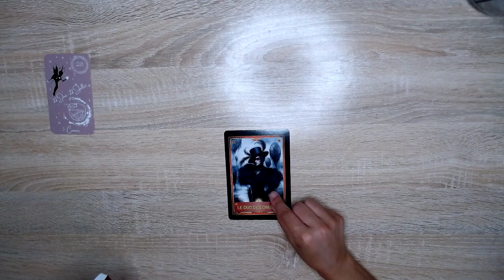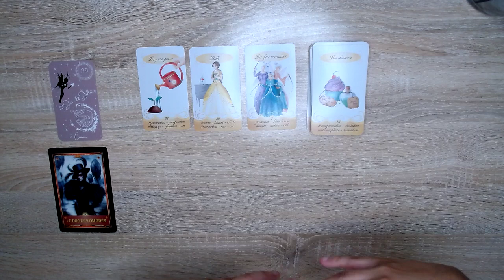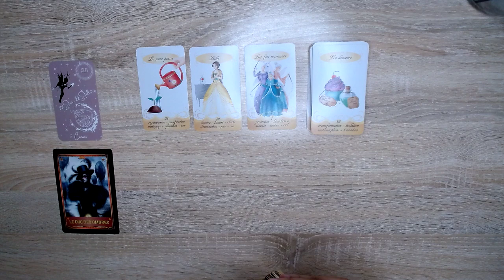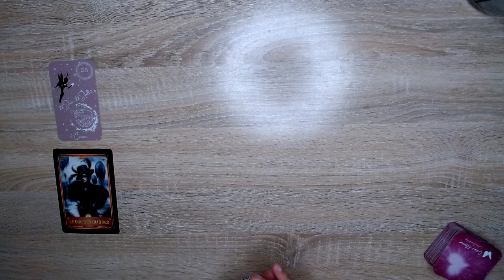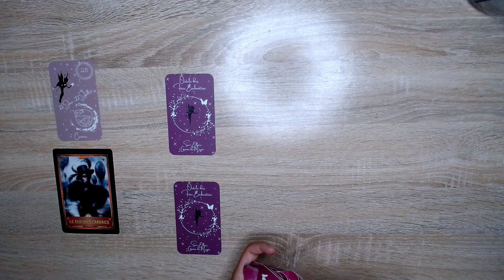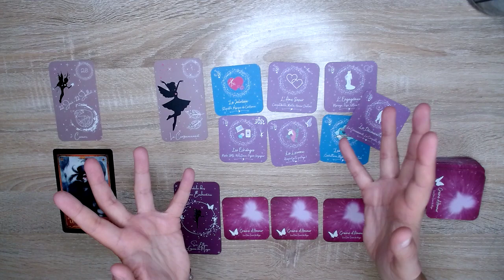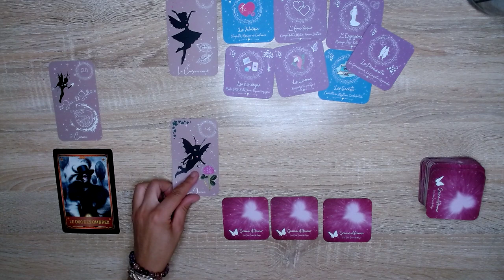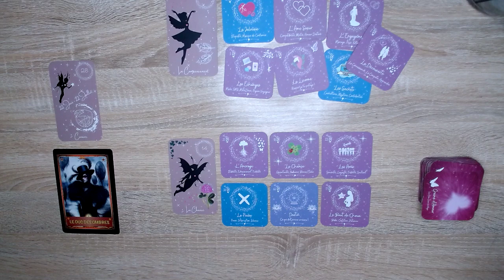GUIDANCE CANCER SEMAINE 2 AOÛT 2021 - GÉNÉRALE ET SENTIMENTALE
Bienvenue dans cette guidance hebdomadaire. 🌞

Je vous rappel que les tirages de ma chaîne sont à prendre comme un divertissement.

Je vous souhaite une belle semaine pleine de joie et d'amour !!!   💜
NAMASTÉ  🙏

POUR ME CONTACTER :
🔮 FACEBOOK : Sue-Ellen Graine de Magie
🔮 INSTAGRAM : Sue-Ellen Graine de Magie
💕 BOUTIQUE EN LIGNE

                                      OU ACHETER ?

L'ORACLE DES FÉES ENCHANTÉES  🍀📿   ET BIENTOT GRAINE D'AMOUR

MERCI MES AMOURS  POUR VOTRE AIDE

FORMATION DISPONIBLE
24H/24
7J/7